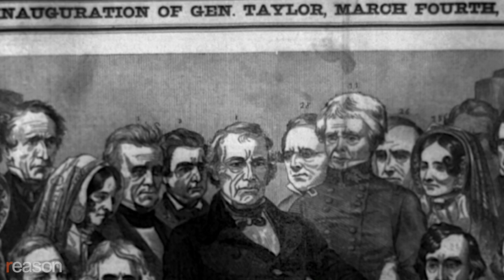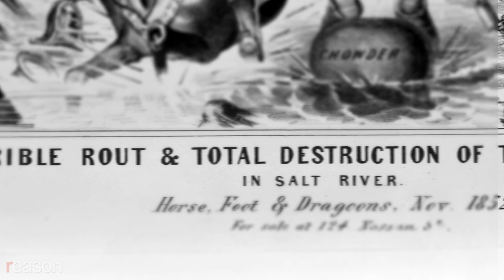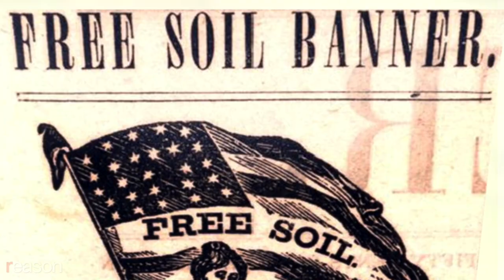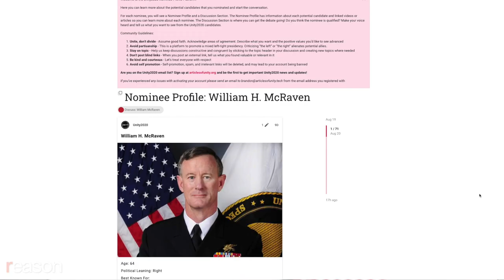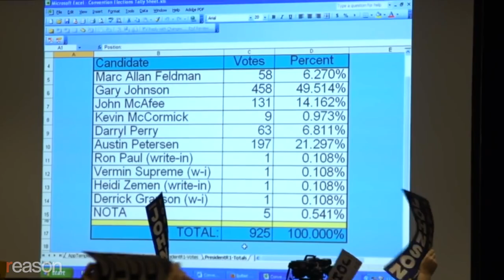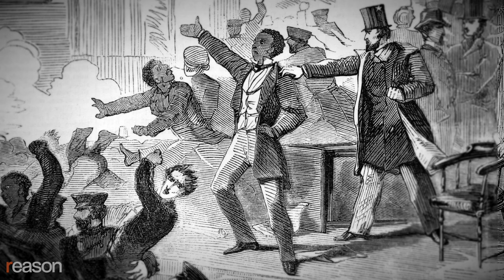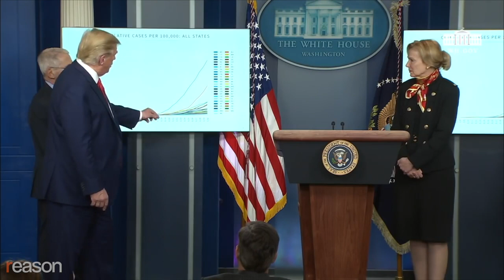Can the Republican Party Survive Trump?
A political party can be destroyed by warring factions after it nominates a celebrity candidate and loses its coherence. That’s what happened…after 1848, when the Whigs backed Zachary Taylor.

Donald Trump, who four short years ago was viewed by many GOP operatives as an erratic outsider, has just been re-nominated as the Republican Party's standard-bearer. But whether he wins or loses, can a party without any guiding principles survive?

How do old political parties die, and how are new ones born?

Imagine a political party that has lost its ideological coherence and is torn apart by various warring factions. Then an outsider and celebrity candidate emerges with no fealty to the party's policy agenda and with no previous political experience. He goes on to connect with voters and retake the White House.

That's exactly what happened in 1848, when the Whigs backed Zachary Taylor.

Political scientist Philip Wallach, a resident senior fellow at the R Street Institute, published a 2017 paper on the parallels between Taylor and Trump.

"Taylor was a very disruptive force for the Whig Party," says Wallach. "His victory was, of course, something they were very excited about, but he didn't govern in exactly the ways they would have preferred."

Weinstein sees a parallel with the mid-19th century in that voters are again open to alternatives.

"This is, in some sense, the natural outgrowth of the fact that the parties long ago stopped serving the interests of the American public," says Weinstein.

Weinstein launched an initiative called Unity 2020, which intends to use online crowdsourcing to nominate a center-left and center-right candidate to run and govern as a team. He says by circumventing the usual political process, candidates will avoid being so easily corrupted.

But in the 19th century, there were fewer obstacles to challenging the major parties.

"For a third party to be able to get some votes was much easier," says Wallach. "It just had to be able to print ballots and distribute them to a network of supporters….Nineteenth-century politics were just much more open and fluid than our politics today."

The Libertarian Party's presidential nominee, Jo Jorgensen, is on track to getting on the ballot in all 50 states, and she says she offers a better path forward than either Trump or Biden.

"People are realizing that they don't have the choices that they used to have. And I think they're getting fed up with government telling them at every turn what they can do," says Jorgensen.

But Wallach is skeptical that a third party can disrupt our modern duopoly.

A third party or independent candidate has never triumphed in a modern presidential election, with the strongest contender being former President Teddy Roosevelt's 1912 campaign under the Progressive Party banner. The self-funded billionaire Ross Perot's run in 1992 eventually spun off the Reform Party, which never won a national election but did become the site of Donald Trump's first foray into presidential politics.

"That leaves us wondering, where would [a successful] a third party come from?" says Wallach.

He believes that, based on the death of the Whigs, to be successful the Libertarian Party would need to win in statewide races and then merge with defectors from a collapsed Democratic or Republican Party.

"Americans are frustrated because they don't have any control over their own lives," says Jorgensen. "And all they know is that it's the two old parties that are making them feel this way."

Produced by Zach Weissmueller. Opening graphic by Lex Villena.